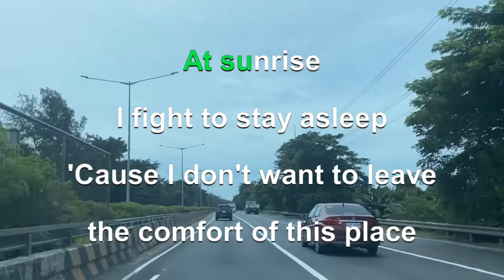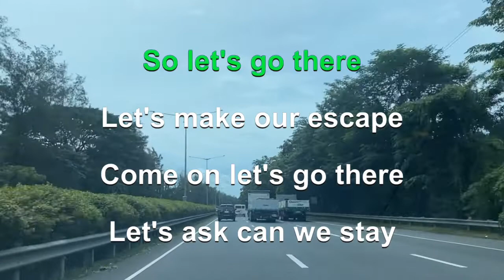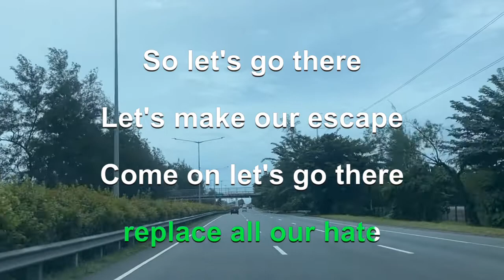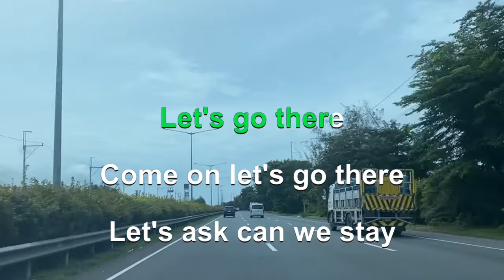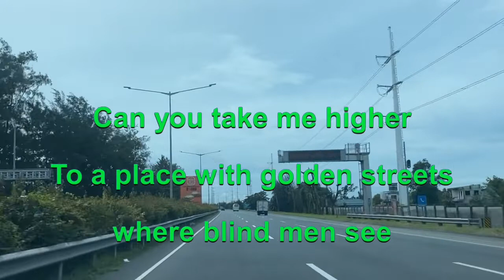1560 Higher - Creed (Karaoke)